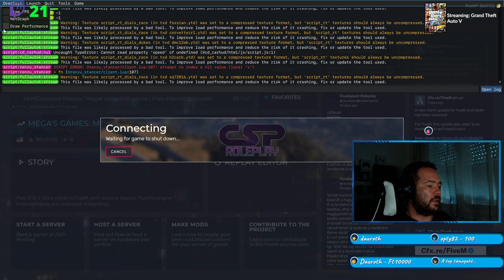Sobri Jóska - Pandúr Élet Csudapesten #24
📰 Kíváncsi vagy mi újság van?